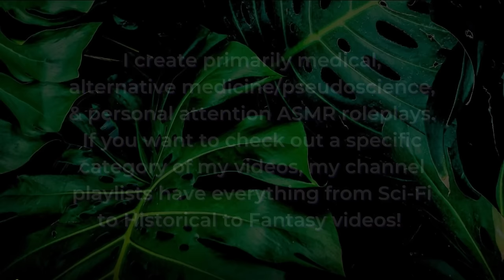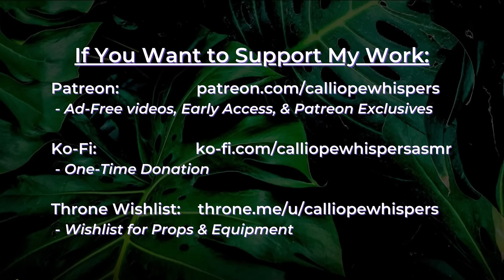Deep Relaxation Clinic: Relaxing Every Muscle in Your Body 🌟 ASMR Soft Spoken Personal Attention RP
By using a combination of instruction, palpation, and massage on specific muscles and muscle groups, we're going to manually relax your entire body. So many of us don't realize we are unconsciously holding our muscles tense, so we are going to go bit by bit through some heavy hitters to relieve the tension. Throughout the video, I'm also going to check in on your heart rate and breathing with the stethoscope to make sure that your body is responding more and more to the relaxation, and some guided deep breathing to allow you to sink deeper into the relaxation.

Welcome to the Deep Relaxation Clinic ~ 00:00 – 00:28
Checking Your Heart Rate & Quality ~ 00:28 – 01:20
Listening to Your Lungs ~ 01:20 – 03:30
Manually Unclenching Your Muscles ~ 03:30 – 17:49
Deep Breathing to Deepen the Relaxation ~ 17:49 – 20:59
Listening to Your Heart with Stethoscope ~ 20:59 – 22:13
Relieving Tension from Your Muscles w/ Massage ~ 22:13 – 44:35
Palpating the Muscles to Check Relaxation ~ 44:35 – 46:42
Guided Deep Breathing ~ 46:42 -  47:50
Auscultating the Heart & Lungs ~ 47:50 – 49:20
Externalization (If You Want) ~ 49:20 – 50:52
Wrapping up the Deep Relaxation Session ~ 50:52 - 52:16

Triggers include: soft speaking, whispering, stethoscope, guided breathing, face touching, face massage, palpation, guided relaxation, fabric sounds, crinkly cling wrap sounds, grasping, squeezing, hand movements, and personal attention.

xx Calliope

❥ Check me elsewhere on the Web:
Amazon Music

❥ My equipment:
Audio Recording – Rode NT1-A Microphones with Zoom H4N Recorder